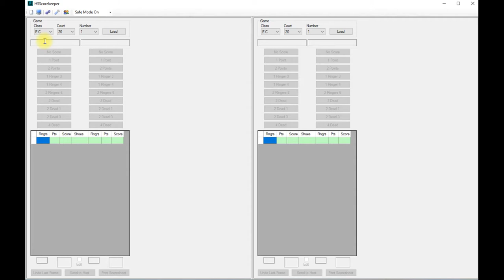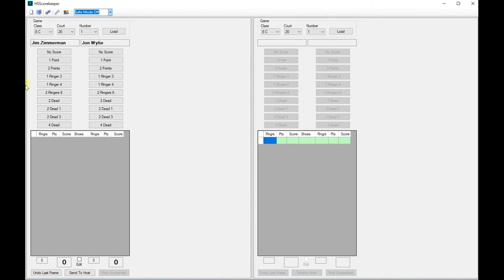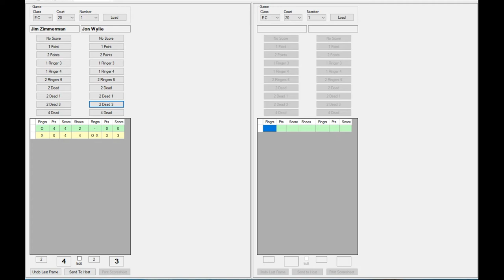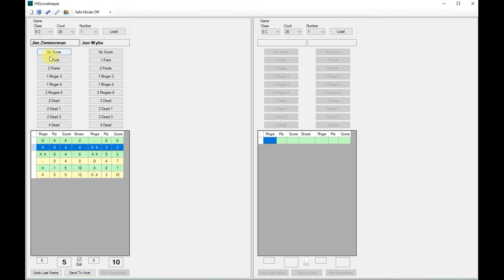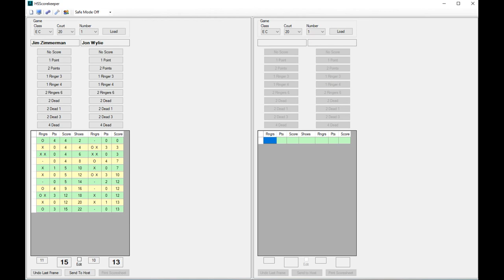How To enter scores in HSScorekeeper